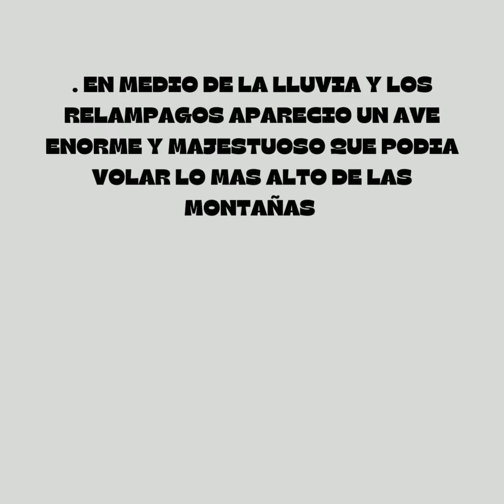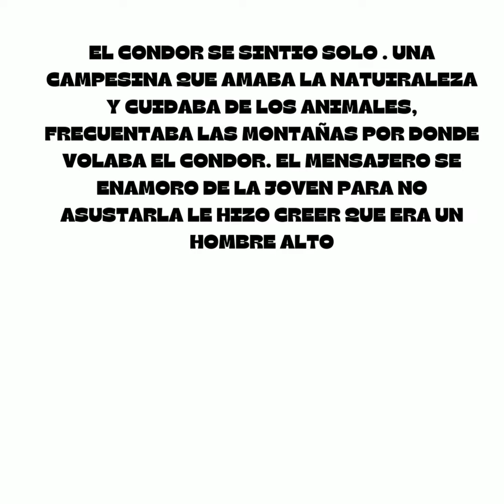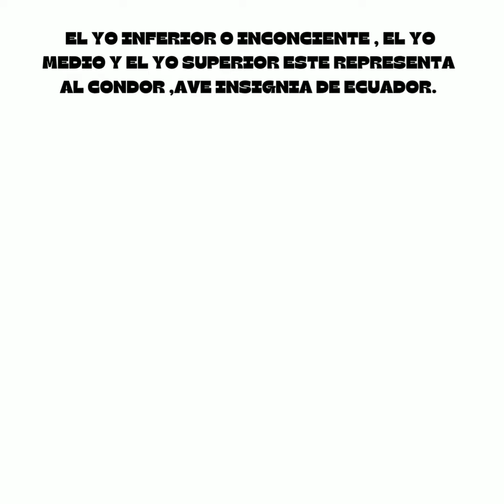Legenda Apu Kurtur el Mensajero De Los Dioses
UNA LEGENDA DE MI BISABUELO QUE  SUS ABUELOS LE CONTARON CUANDO  RECIÉN LLEGARON A COTOPAXI SOBRE COMO  UNOS DIOSES LO ELIGIERON DE MENSAJERO   ENTRE  CELO Y LA TIERRA